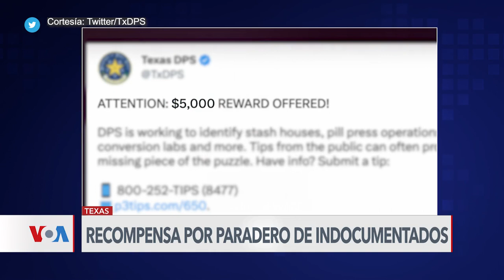Texas ofrece recompensa por información sobre migrantes indocumentado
De hasta 5.000 dólares podría ser la recompensa del gobierno de Texas por información sobre albergues de personas que han cruzado la frontera con México de manera irregular.